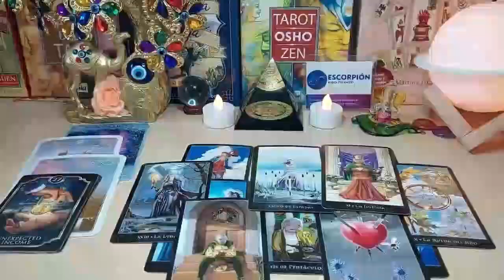AQUARIUS D*MN❗YOU'RE ALL THEY THINK ABOUT😮❗️THEY'RE MAKING THEIR MOVE RIGHT NOW❗SEPTEMBER 2023 TAROT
Aquarius Love
Aquarius 2023
Aquarius today
Aquarius SEPTEMBER